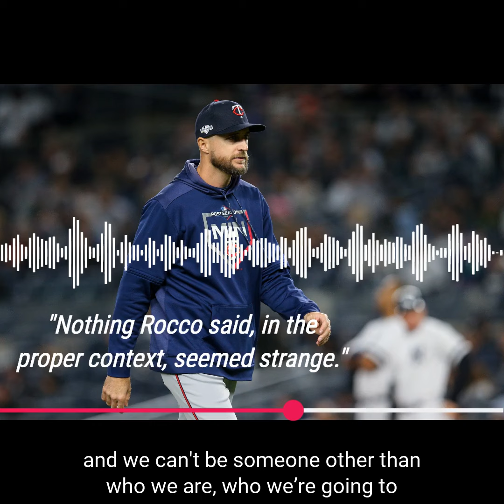Should Rocco Baldelli Have Been More Frustrated After Being Eliminated?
What did Brandon Warne think about Rocco Baldelli's comments after the the Twins were eliminated? He addressed it on the latest Midwest Swing.